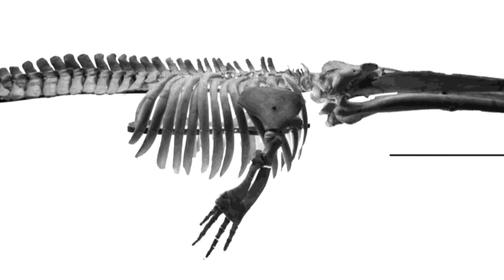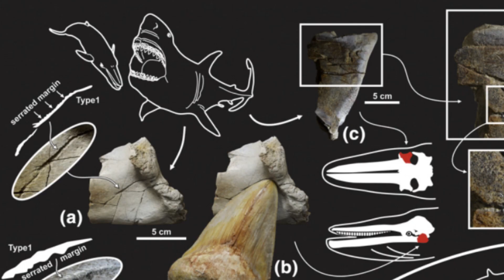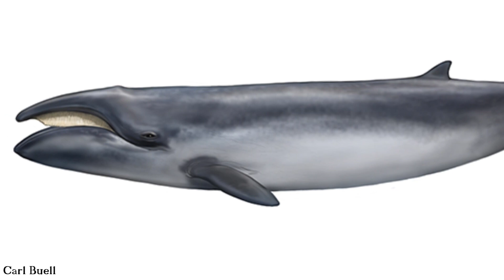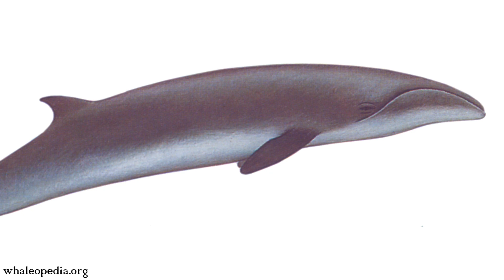Resurrecting Extinct Whales - Return of the Cetotheres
In 2013 something very strange happened - a lineage of whales that had been considered extinct for over a million years was resurrected. How? Through the power of taxonomy.